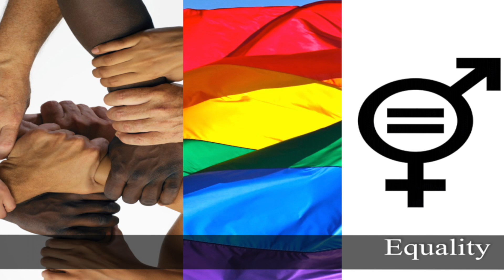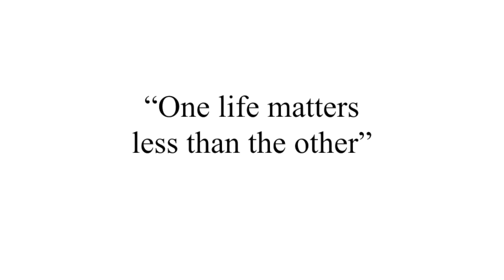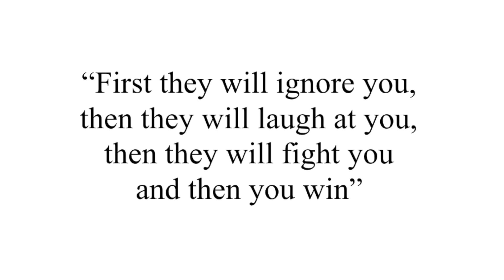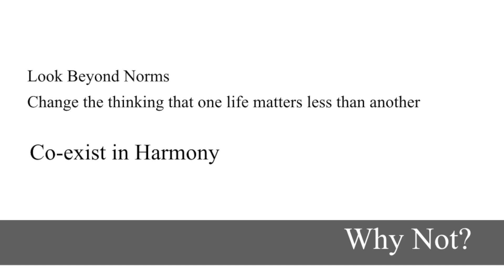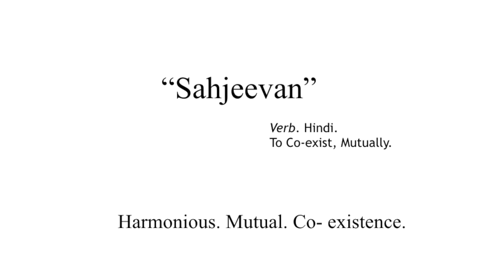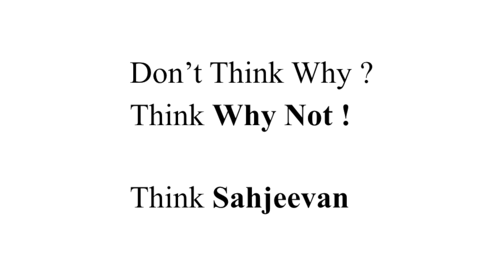Is one life more important than the other | Tanvi Kulkarni | TEDxPune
Tanvi Kulkarni talks about the concept of Sahjeevan - Peaceful coexistence between all species

Tanvi Kulkarni is driven by her love for animals. She beiieves firmly in the principles of sahjeevan, a peaceful coexistence between all species. She is always passionate to talk about our own urban environments and how we treat our cohabitants. She is the Chairperson, people for animals, Pune.